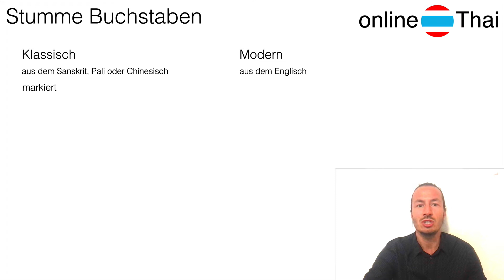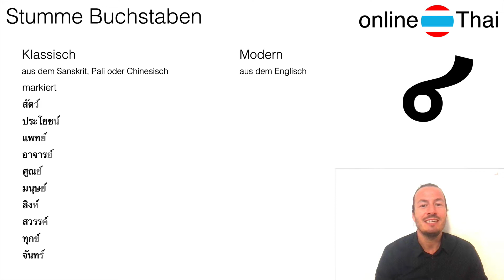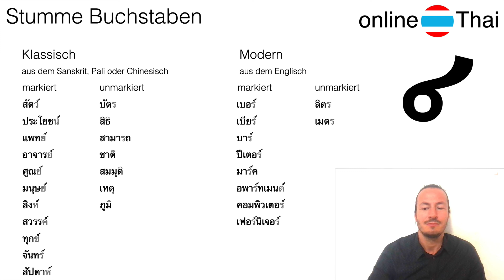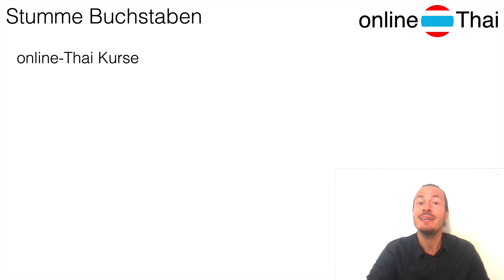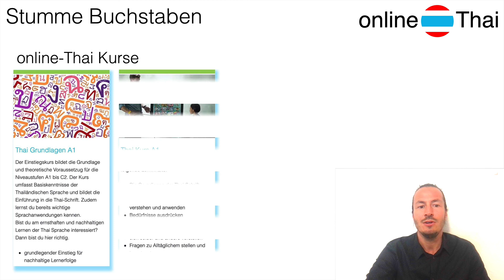online Thai lernen || Stumme Buchstaben im Thai